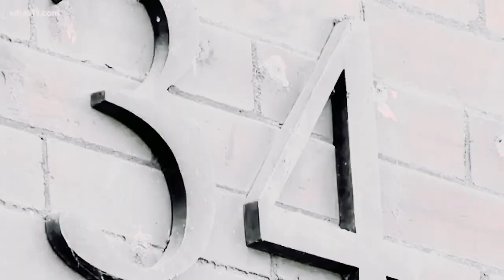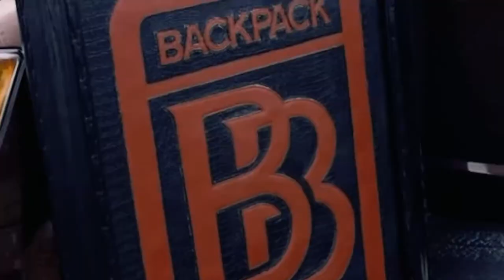Dredo- Trial In Da Streetz